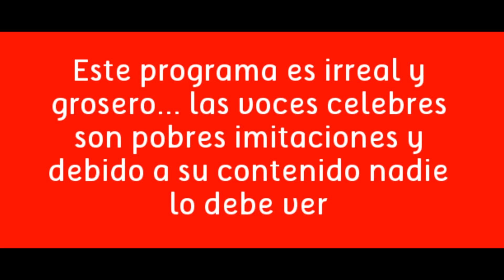Viviendo con Jebús EPISODIO #01 -LA MODA TERRENAL